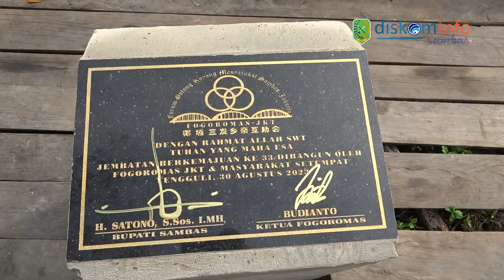WARGA TENGGULI UCAPKAN TERIMA KASIH ATAS DIBANGUNNYA JEMBATAN BERKEMAJUAN NON APBD KE 33